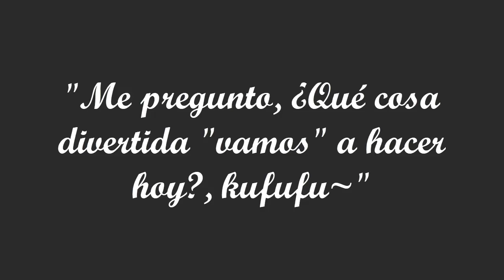Niji ni Negai wo - Yuuko Minaguchi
Seguimos con el medio año de canciones de personajes del manga: "¡¿Un Sádico De Buen Corazón!?"

Hoy tenemos a mi segundo personaje favorito, Mair Natsuki, la presidenta del consejo estudiantil, una joven mujer sumamente malévola con un aire de misterio a su alrededor, pero a pesar de entretenerse con los asuntos de los demás, es alguien respetada que busca hacer su deber lo más correcto posible, siempre con una dulce sonrisa en la cara.

¡Un agradecimiento al creador de las imágenes y de los personajes! el artista @Sora Raion.

También les dejo los links de su manga en publicación, es muy bueno, les va a gustar, 100% garantizado, las risas no les van a faltar ;3~

~Muchas gracias rey demonio~